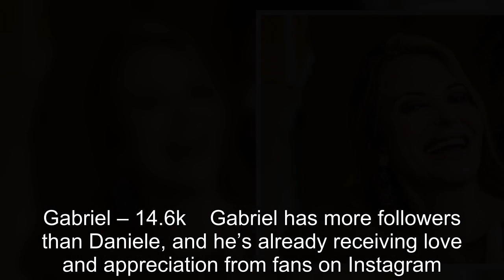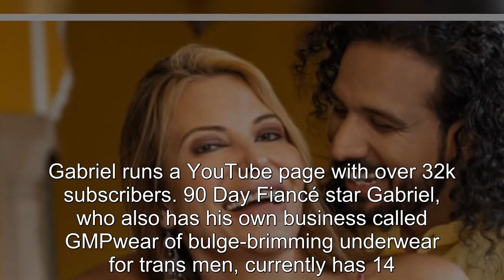90 Day Fiancé The Other Way Season 4 Cast Ranked By Instagram Followers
90 Day Fiancé The Other Way Season 4 Cast Ranked By Instagram Followers.
90 Day Fiance offers a unique look into the world of international dating and matrimony.